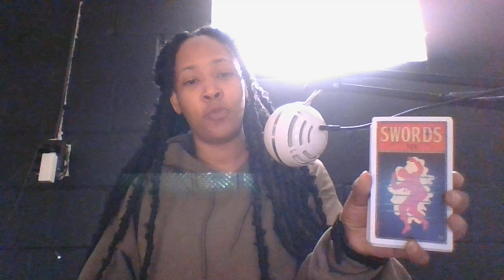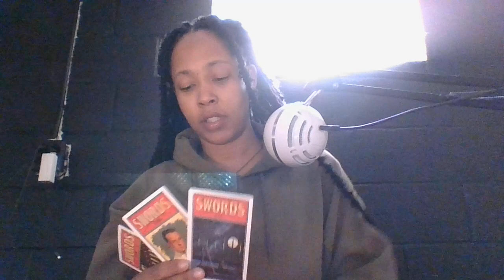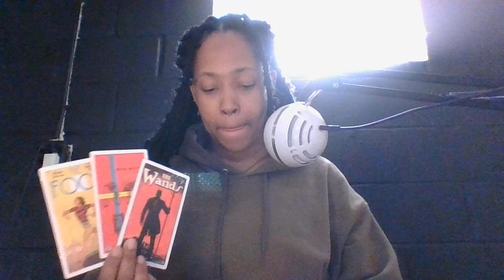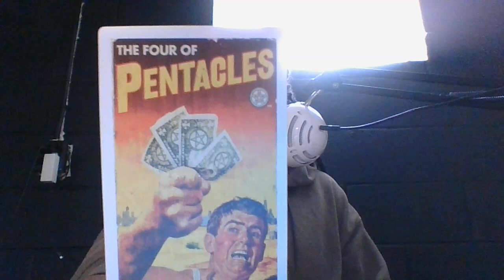DON'T FALL FOR THIS YOU KNOW THE TRUTH BUT THE WAY IT FEELS